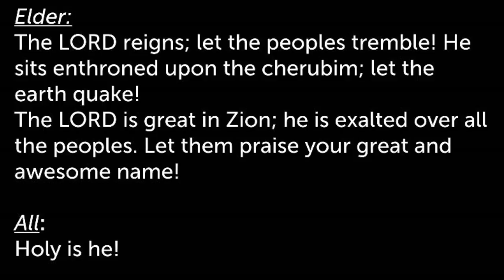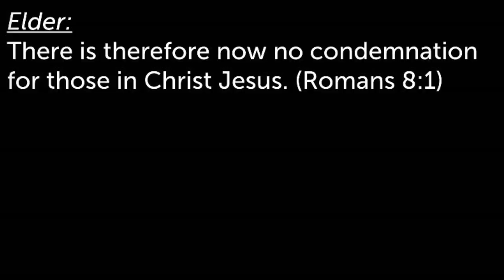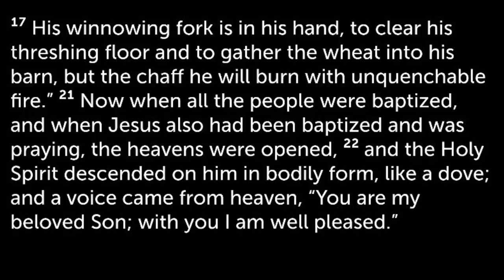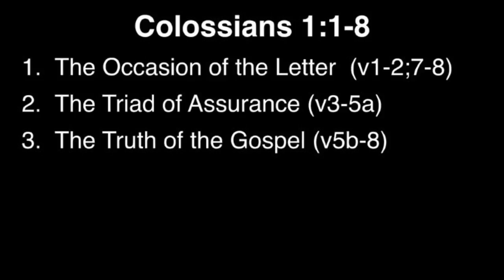Morning Star Live Stream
Sunday morning praise service